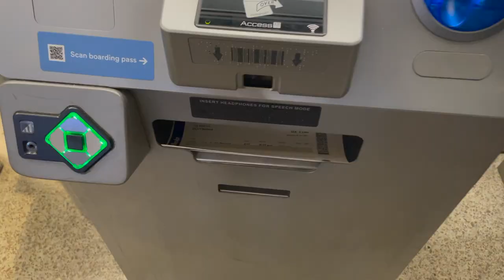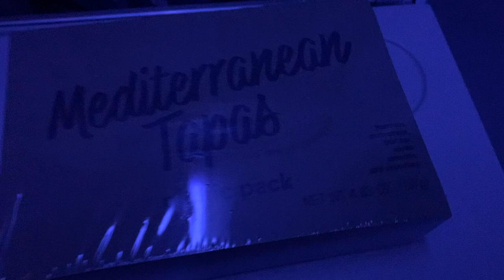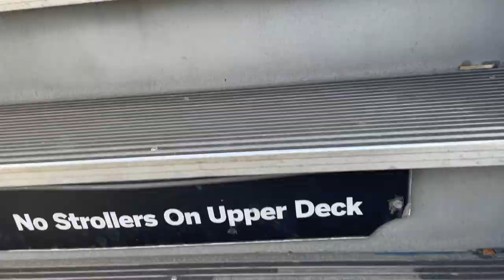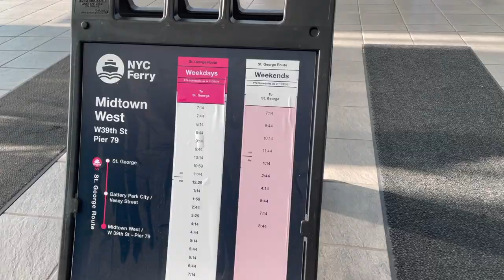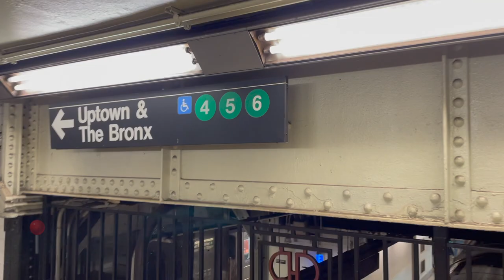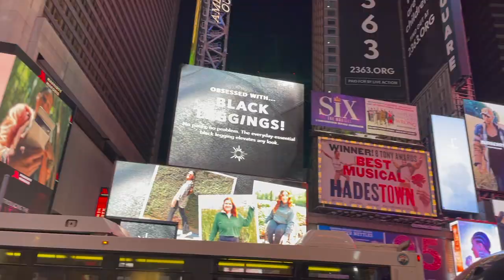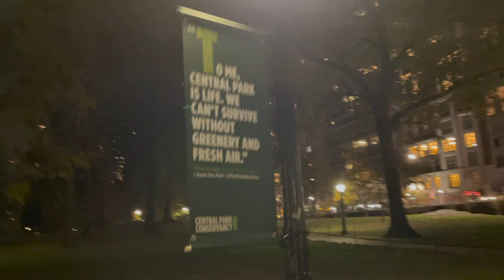I Skipped Work and Went to New York City for 24 hours... *Spontaneous Trip* Helen Do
Hi everyone! Happy Toothsday! Went on a spontaneous short trip to New York City! We took a red eye flight and arrived at 6am, napped for a couple hours, then went around to explore the city.